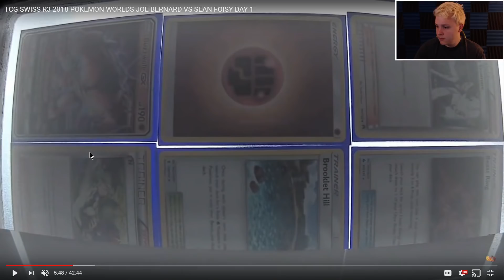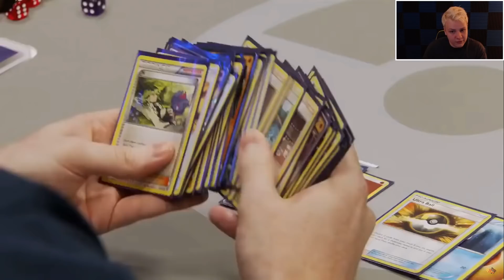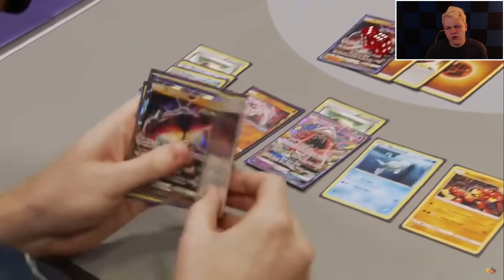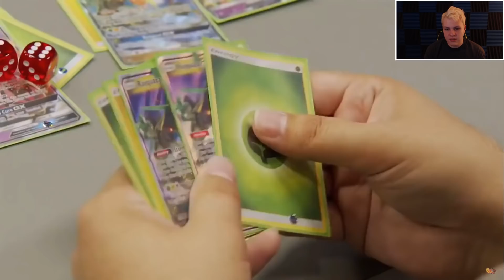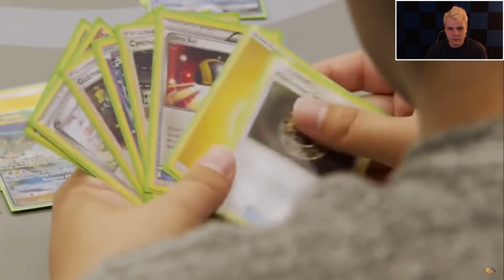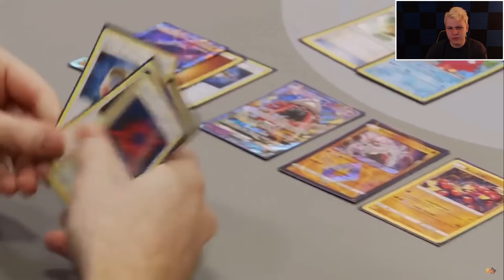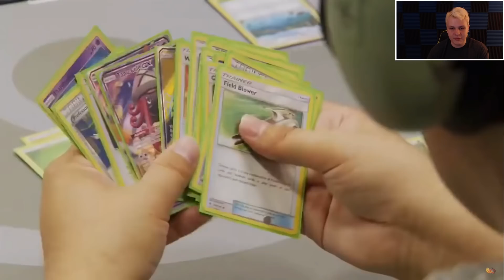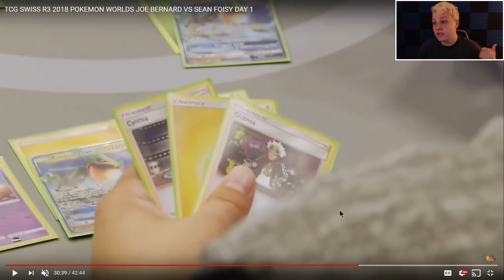Pokemon TCG WORLD CHAMPIONSHIPS! Day.1 Round.3 BuzzOctillery vs ShadowRay - VOD Review